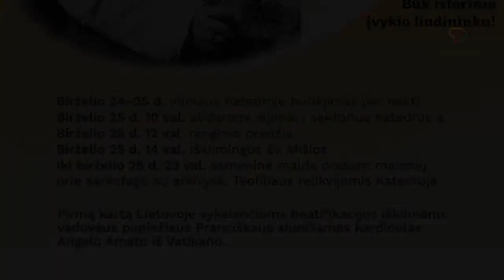Arkivyskupas Teofilius Matulionis 8 d Sovietų kalėjimuose